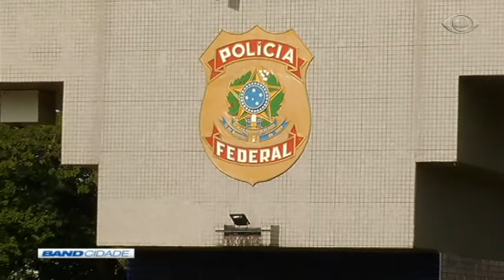Band Cidade 2ª Edição 24/05/2017 Bloco 3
BandNews FM
Quebra de sigilo 00:03
Whatsapp do Band Cidade 03:43